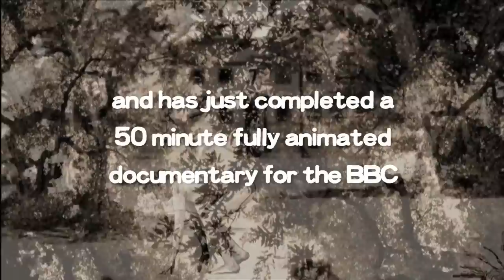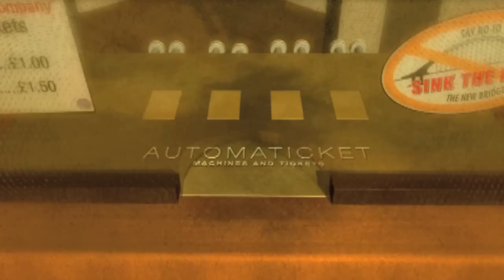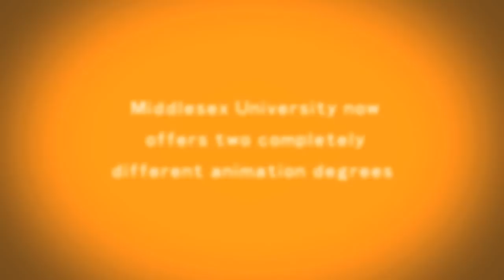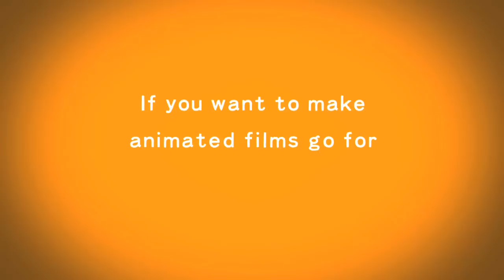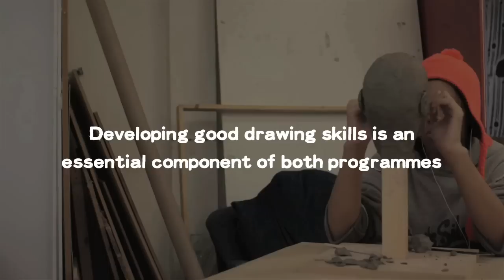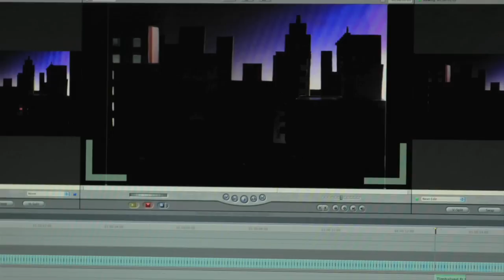Animation at Middlesex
There's a huge demand for creative talent in this exciting sector and this course will give you all the skills you need for the many roles in the animation industry. Find out more about the history of Animation at Middlesex, some of our fantastic graduates, examples of student work, an introduction to our great facilities and even a chat with the course tutors. Not sure if an Animation course is right for you? Watch this video and you'll find the answer.